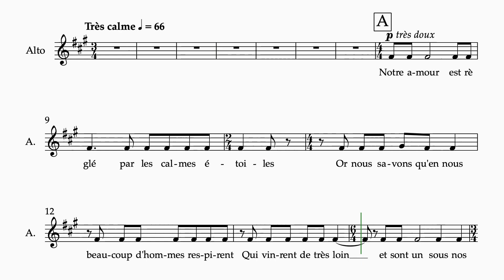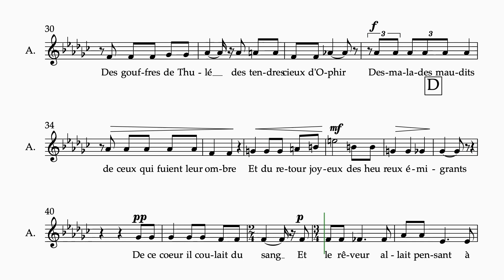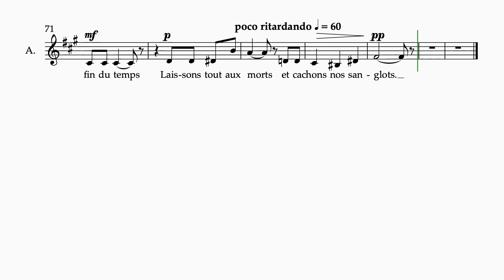Poulenc Sanglots 1 staff alto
"Sanglots" for SATB chorus and orchestra by Francis Poulenc
1 staff
alto
orchestra accompaniment